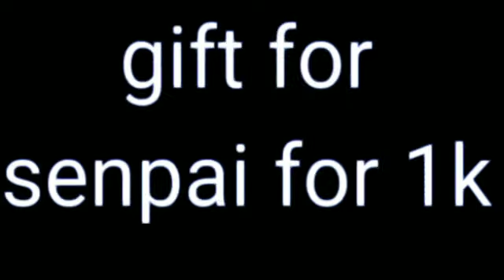Drakkar meme (special gift for senpai)